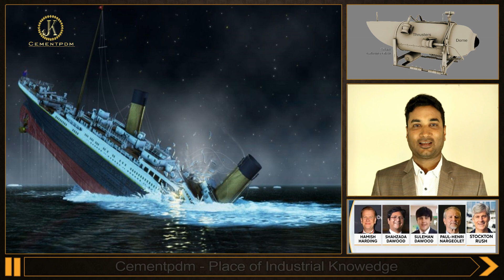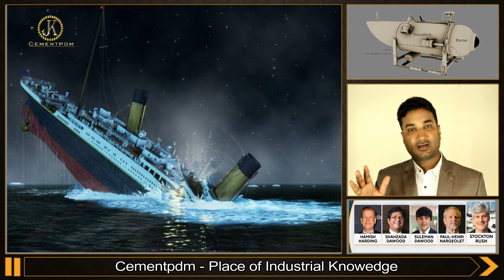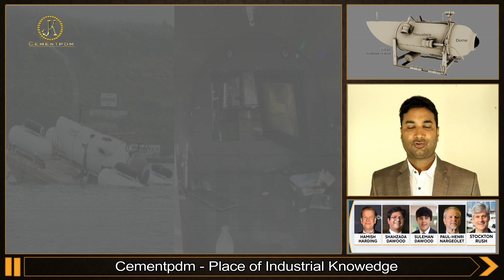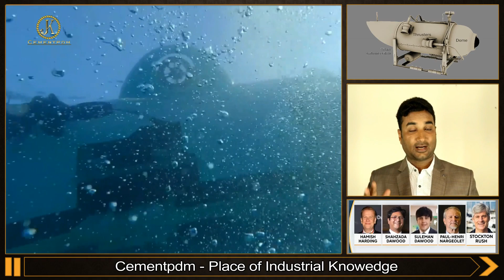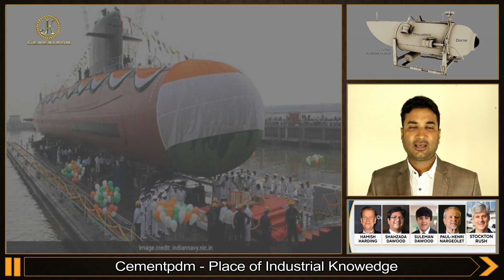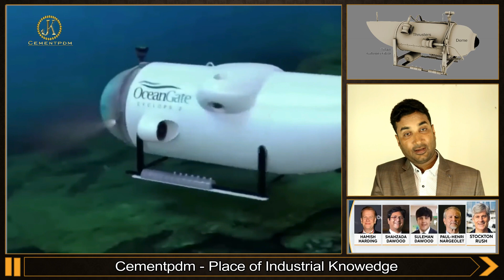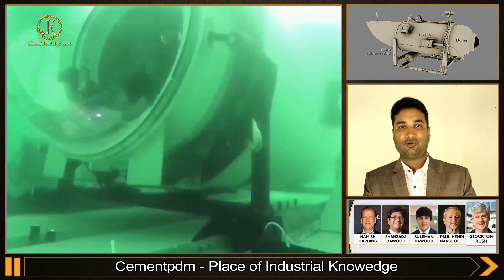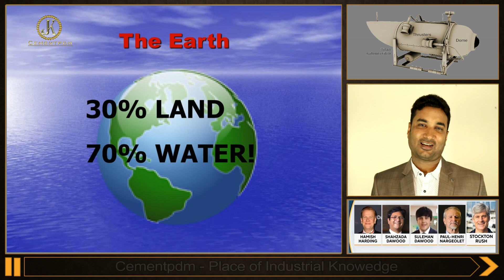How Titan Submersible work | 111 सालो बाद भी टाइटैनिक ले रहा है जान | All about Titanic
पांच लोगों को लेकर टाइटैनिक की यात्रा पर निकले पनडुब्बी में एक प्रेशर चैम्बर बना था जो अंदर के दबाव पर बाहर के दबाव का असर नहीं आने देता और अंदर के दबाव को एक जैसा बरकरार रखता है. पनडुब्बी में एक प्रेशराइज्ड गैस सिस्टम भी होता है जो अंदर के दबाव को कम रखने और यात्रियों को सांस लेने में मदद करता है.

टाइटन सबमर्सिबल टिकटों की कीमत 2.05 करोड़ रुपये है | यह कैसे काम करता है?

यह पनडुब्बी कार्बन-फाइबर से बनी है और ओशनगेट एक्सपेडिशंस के एक अभियान का हिस्सा है। टाइटन सबमर्सिबल अंदर से कैसा दिखता है?

किस वजह से Titan Submersible डूबा और कैसे काम करता है |